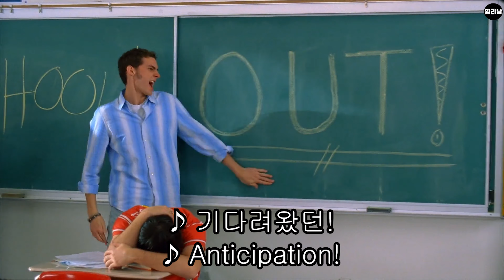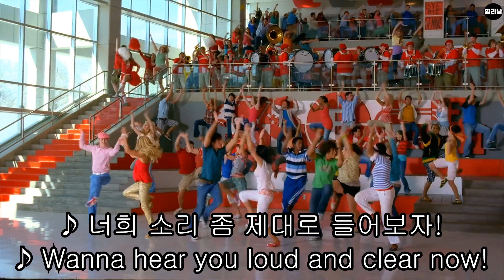High School Musical 2 - What time is it ? (Lyrics) 한/영자막 [하이스쿨뮤지컬2 OST][하이틴영화OST][하이스쿨뮤지컬][영리남]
한영자막 이쁘게 달아놨습니다 ^_^

영화제목 : 하이스쿨 뮤지컬 2 (High School Musical 2)

High School Musical 2 - What time is it ?

     인스타그램 ID : yeongrinam

★ 피드백 - 댓글달아주시면 감사합니다  ♥